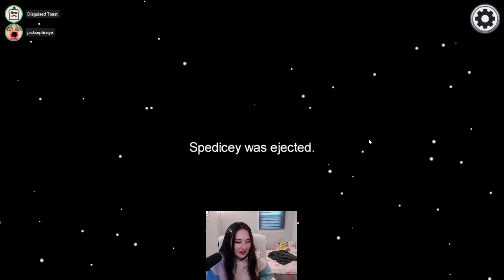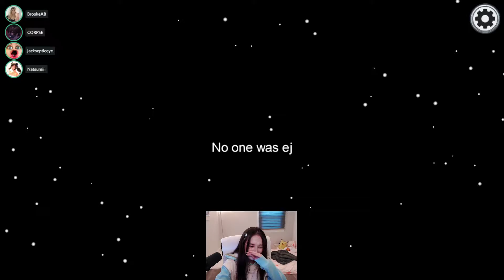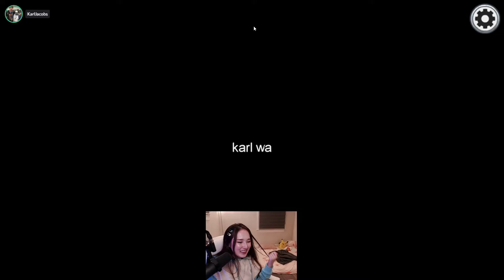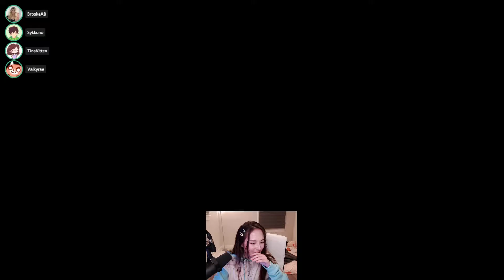[02/23/2021] crops lobbies!!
▼ Social Media ▼

▼ Timeline▼